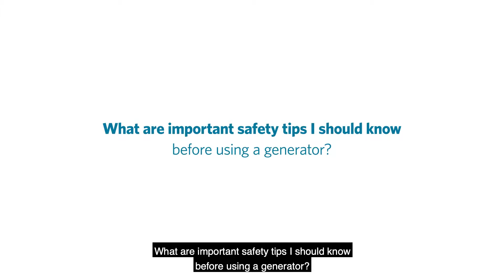Outage Q&A: What are important safety tips when using a generator? | LG&E and KU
Outage Q&A: What are important safety tips when using a generator?

It’s dangerous to connect a portable electric generator directly to your household wiring. That’s because it can send electric back, or “backfeed,” into power lines connected to your home. Utility transformers can then “step-up” or increase this backfeed to thousands of volts. Enough to injure or kill a line technician working on our power lines.

The only safe way to connect a portable electric generator to your household wiring is to have a licensed electrician install what is called a transfer switch. This switch safely transfers the power coming from the power lines to the power coming from your generator.

No matter what, always follow your manufacturer’s instructions for safely operating a generator. This includes keeping the generator outdoors in a well-ventilated area and never refueling while it’s in operation.

If you ever lose power at your home or business, you can always follow our progress and get the most current information through our online outage map